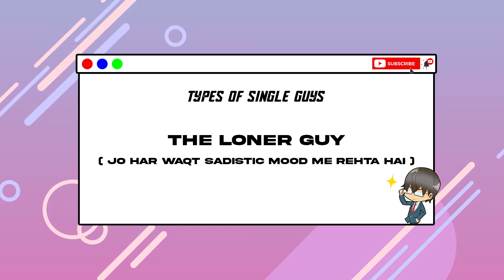10 Types Of Single Guys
10 Types Of Single Guys that you see or meet daily in your routine life. It's fun to watch the single guys and how they act. So we hope that you will like this video. This is just the first part of types of single guys. We will sure to bring more such videos on types of people and all.

I hope that you keep up with the videos I post on the channel.